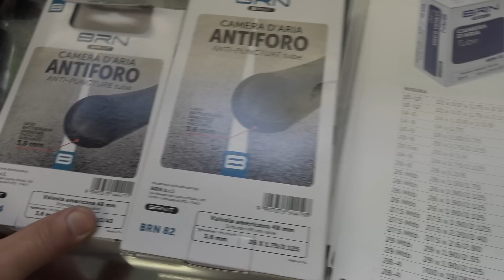BASTA FORATURE IN CITTA' E AL LAVORO. CAMERA D'ARIA ANTIFORATURA BRN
⭐Acquista l'alesatore per i fori qui

Finalmente una soluzione economica alla foratura, una camera d'aria nata per esigenze lavorative e spostamenti in città. Grazie allo spessore della camera d'aria più di 3mm possiamo evitare che oggetti taglienti possano appunto danneggiare la nostra camera d'aria.

⭐Acquista gli articoli consigliati da me al prezzo più basso

⭐La mia attrezzatura per i video:
Drone: DJI Mini
GoPro Hero 8 Black
Panasonic GH-5
Panasonic LUMIX DMC-G7K
Accessori GoPro
DJI Osmo Pocket
Videocamera Sony FDR-AX53

Cosa pensi del video? Fammi sapere nei commenti! 👇